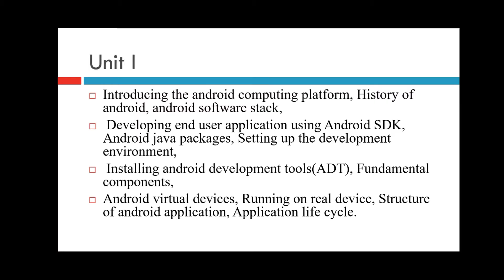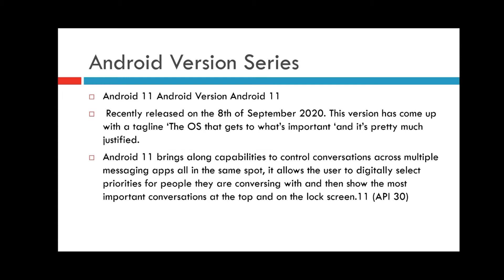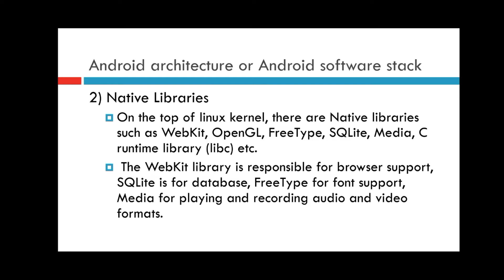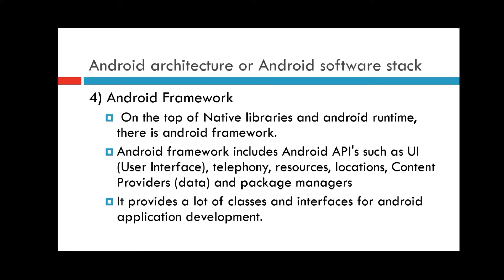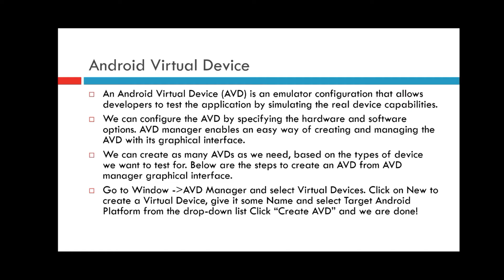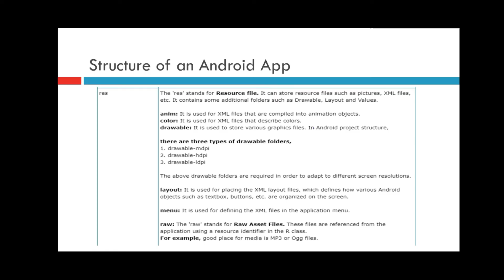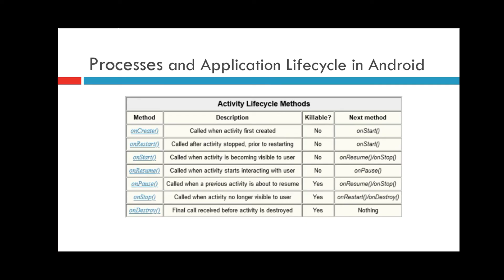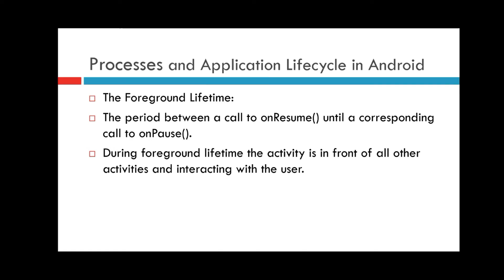VITH SEMESTER ANDROID PROGRAMMING MODULE I REVISION